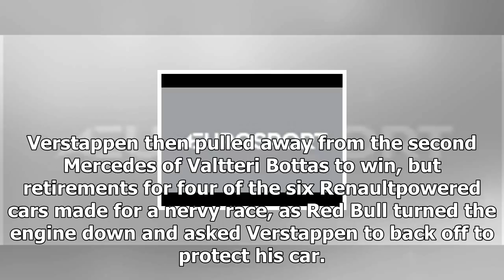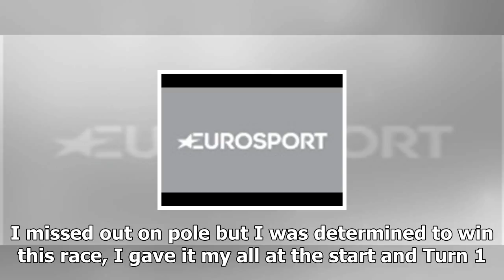Verstappen feared he wouldn't finish